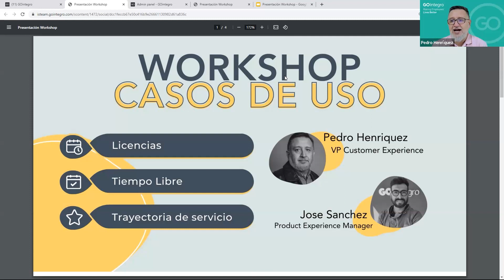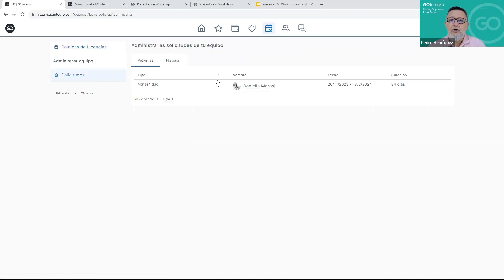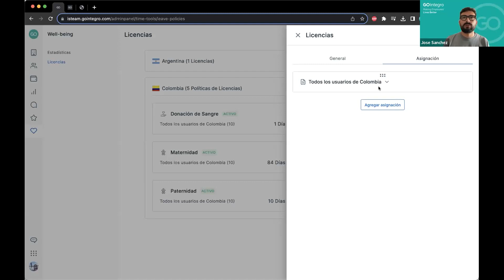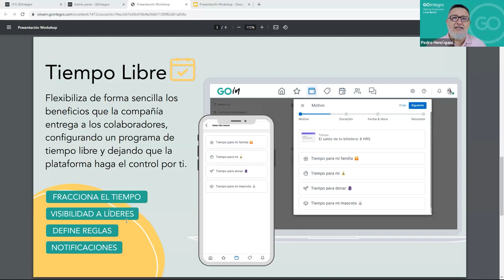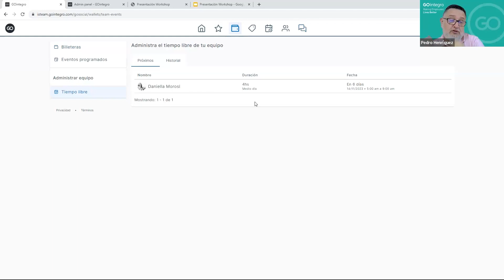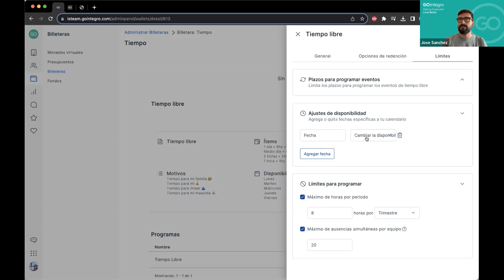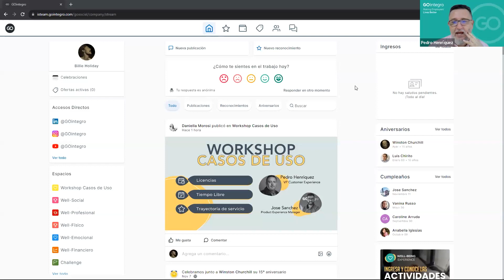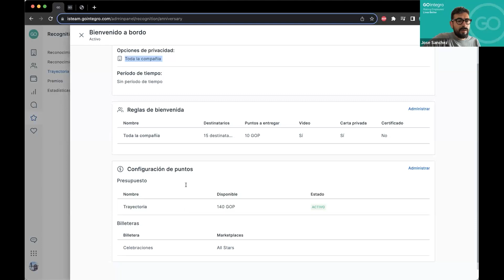Workshop | Casos de Uso GOconnect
Accede a la grabación y conoce más sobre Licencias, Tiempo Libre y Celebraciones. Nuestros panelistas compartieron el paso a paso y muchos tips para que aprendas a configurar estas funcionalidades y así sacar el máximo provecho a tu plataforma, mejorando la experiencia de tus colaboradores.

11:22 a. m.